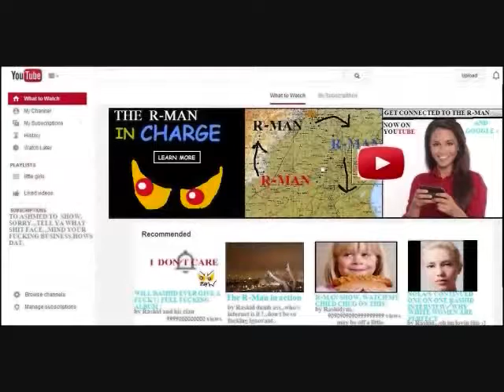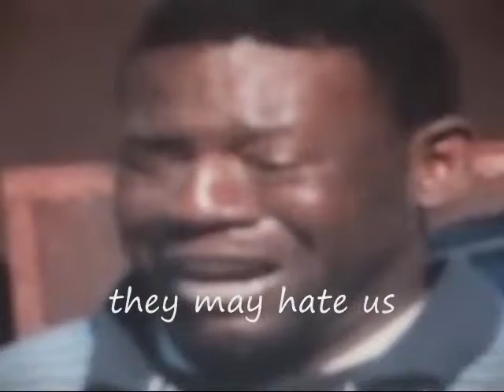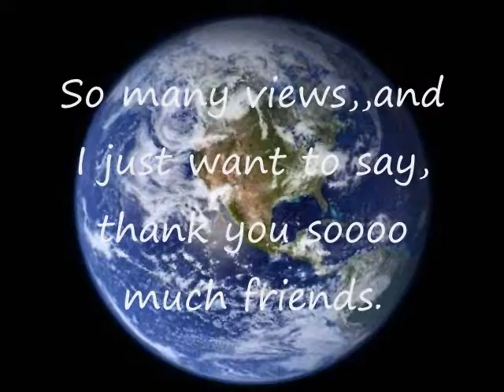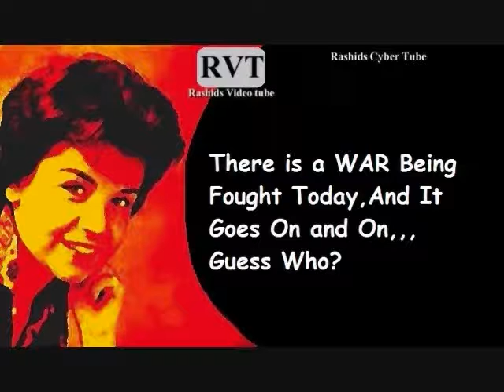Cartoon Rye and Benny on Cyber Tube